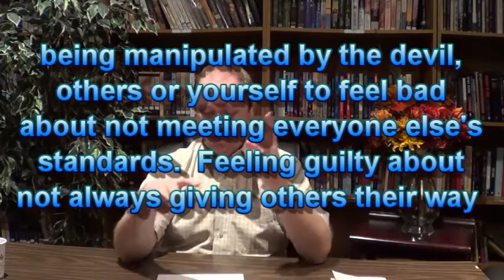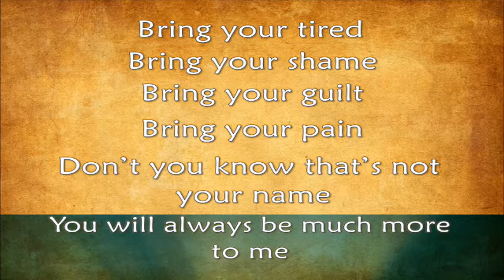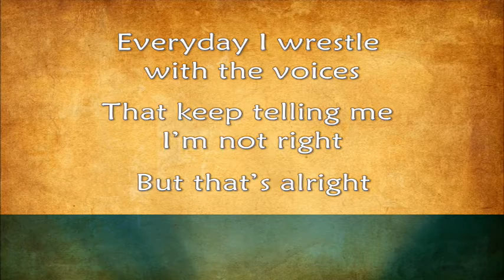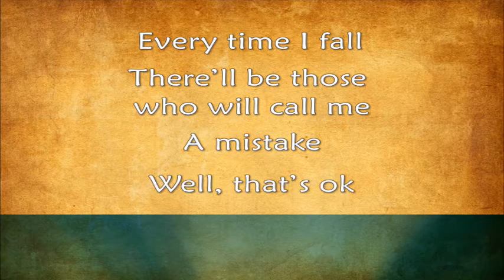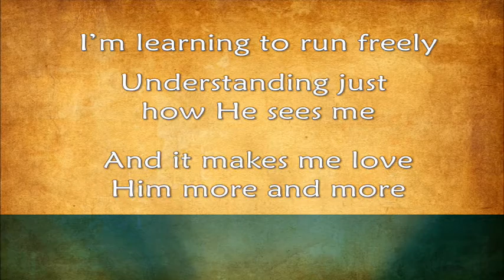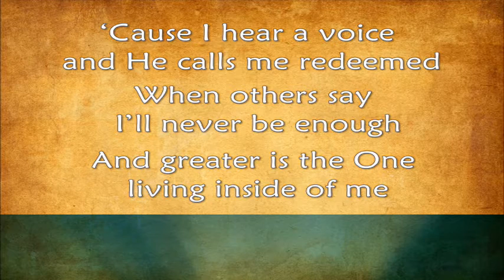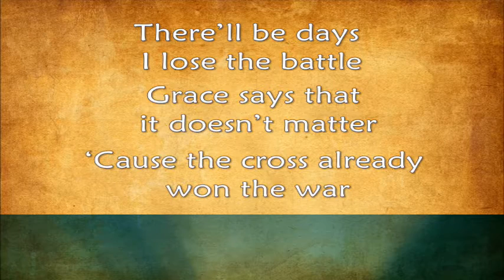"What Does The Bible Say About Guilt?"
Is it good to feel guilt?
     True Guilt vs. False Guilt
      What is false guilt?
      Being manipulated by the devil, others or yourself to feel bad about not meeting everyone else’s standards. Feeling guilty about not always giving others their way.
      How can I manage false guilt?
      Recognize the true freedom you have in Christ. Another possible source of false guilt is our own conscience. The Bible speaks of a “weak conscience” and defines it as a mistaken belief that something innocent is actually sinful (see 1 Corinthians 8:7-13). A weak conscience, then, is basically an uninformed conscience. A person who does not apprehend the freedom he has in Christ may consider things to be sinful which are not sinful at all, and his “weak” conscience can easily produce false guilt.
      What is true guilt?
      True guilt is the feeling of conviction of wicked thoughts, motives or actions to which the Holy Spirit of God opens your eyes. The cure for true guilt is not just a commitment to “try harder.” No, getting rid of true guilt requires godly sorrow leading to repentance (2 Corinthians 7:10). Once the sin has been repented of, the result is a rejoicing in the grace of God.
      What are the two responses to true guilt?
      Worldly Sorrow and Godly Sorrow
      How do I overcome feelings of guilt from my past?
      Meditate on Romans 8:1, “There is therefore now no condemnation for those who are in Christ Jesus.